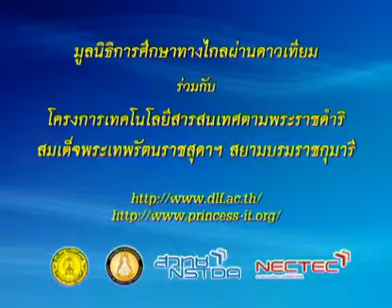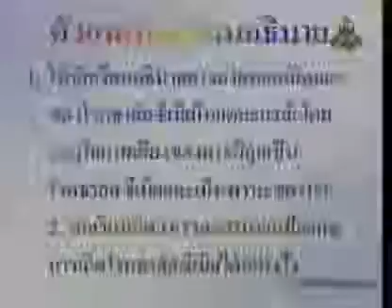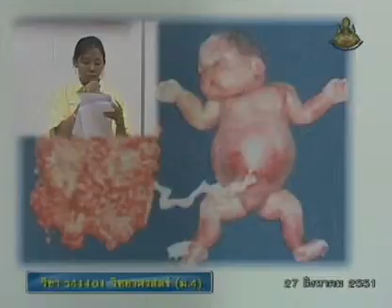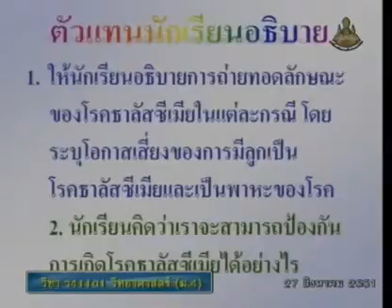148 51scM4 043Ch sciencem 4 วิทยาศาสตร์ม 4